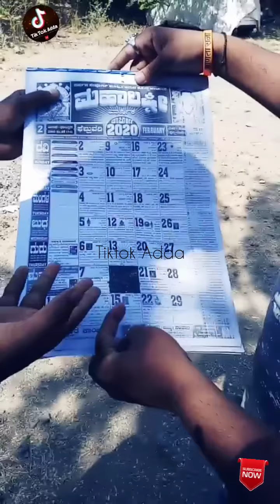Shivaputra Yasharada | Funny Comedy Tiktok Videos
Shivaputra Yasharada Funny Comedy